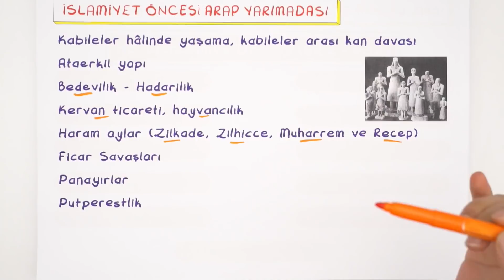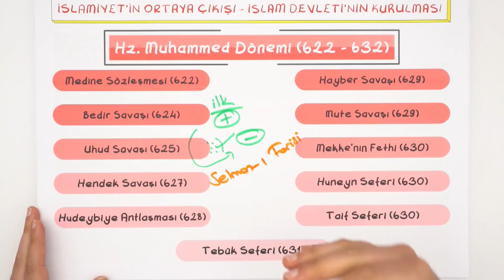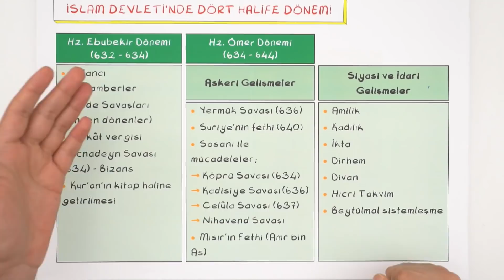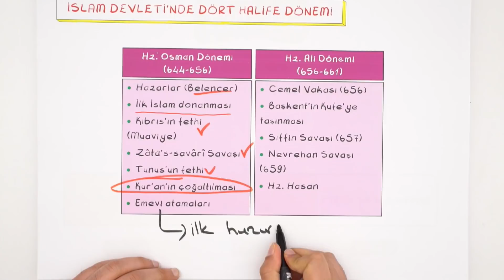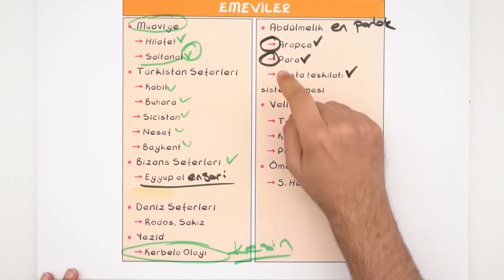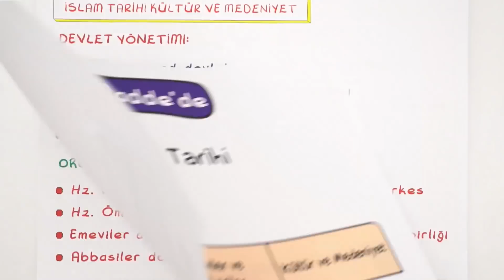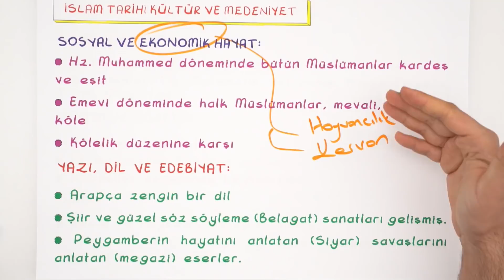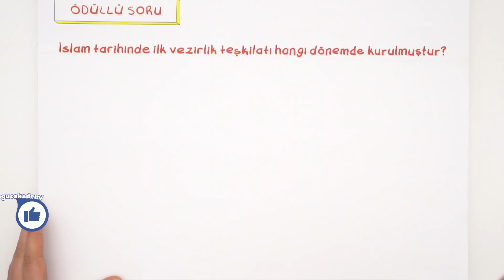İslam Tarihi | Kamp2020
3 Madde'de İslam Tarihi,
📌1.Madde İslamiyetin Doğuşu 0:42
📌2.Madde Emeviler ve Abbasiler 16:38
📌3.Madde Kültür ve Medeniyet  22:08
Tarih dersinde “İslam Tarihi" konusu detaylı konu anlatımı ve maddeler halinde bu videoda öğreniyoruz. Kampüs kanalında tüm uzman hocaların sizler için bir araya geldiği TYT ve AYT konularını tamamen bitiriyoruz. 2020 tayfa buraya!